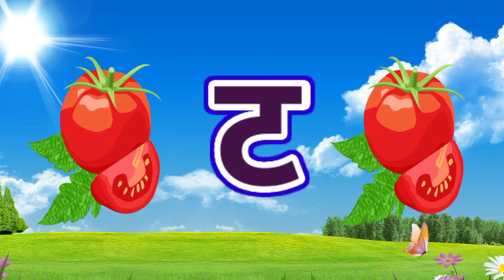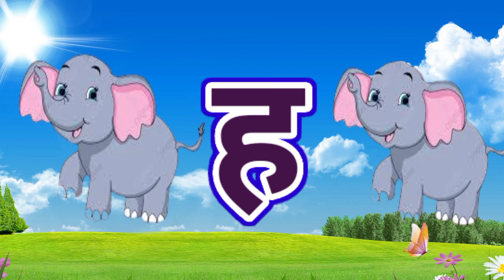क से कबूतर ख से खरगोश,अ से अनार, हिंदी व्यंजन, अ आ इ ई, क ख ग घ, बालगीत, k se kabooter, a se anar